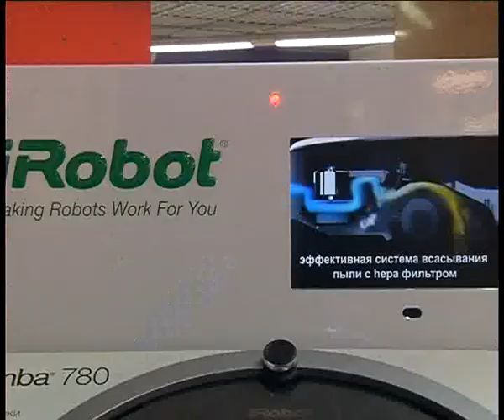IRobot Hoover 2 15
Алексей Челейкин - IRobot пылесос 2-15, Alexey Cheleykin - IRobot Hoover 2 15